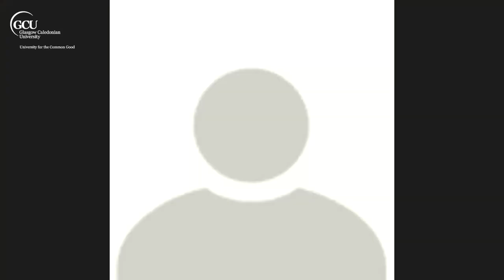Captains of Industry Talks: Derek Provan, CEO of AGS Airports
Derek joined AGS Airports, which owns Aberdeen International, Glasgow and Southampton airports, as Chief Executive Officer in April 2018. As the second-largest airport group in the UK, AGS carried over 15million passengers and pre-COVID directly supported approximately 10,000 jobs.

Born in Glasgow, Derek has over 20 years’ experience in aviation and joined AGS from Heathrow, where he was latterly Chief Operating Officer.

Hear about Derek’s exceptional career journey, the impact of COVID-19 on the sector, and how a decarbonised future for aviation is now emerging.